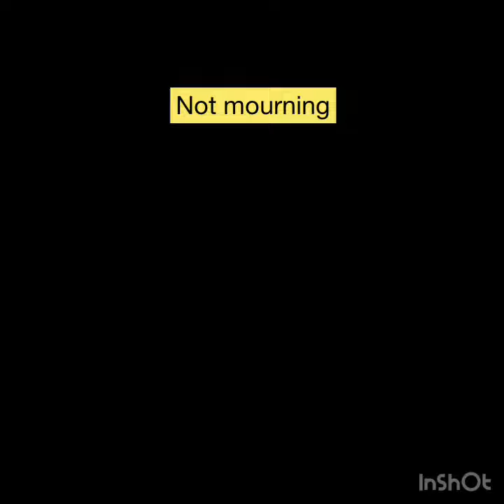Ma : Library group meet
My mother has an active social life in Kolkata. This is an instance of an stimulating intellectual discussion that her like minded friends meet for, often over cups of steaming hot tea. The quintessential bengali adda! What better topic than Tagore’s poetry and philosophy.